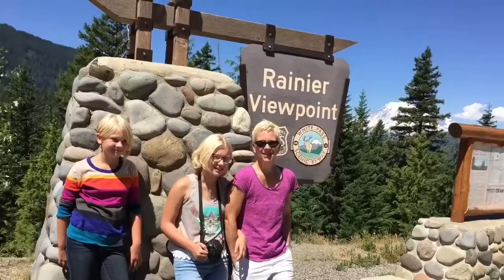Truck Camper • Western USA Trip Part 1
Part one of our truck camper trip through some of the western states.

Tri-Fold Ramp for Patio:

Dometic 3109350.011 Refrigerator Vent - Lower Sidewall Vent, Polar White

DEDC Mirror Upgrade

Lund Bug Deflector

Yuneec Q500 4K Drone:

Ford Spare Tire Hoist:

LIGHTEU RV Reading Light 12V 2.2W:

LED T10, 921 Bulbs:

LED Cabinet Interior Lights:

LED Motion Sensor Security Light:

Hot Shots Secret Stiction Eliminator